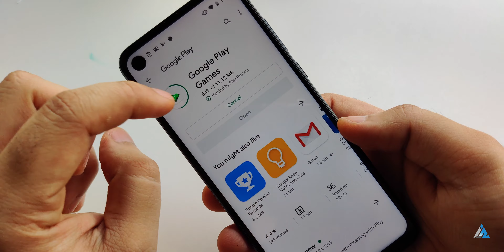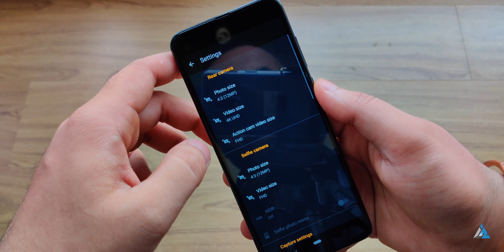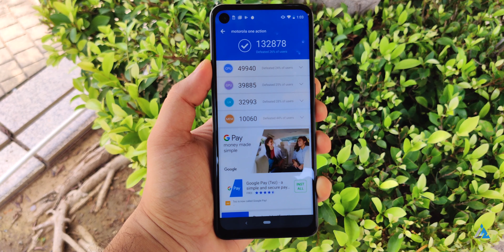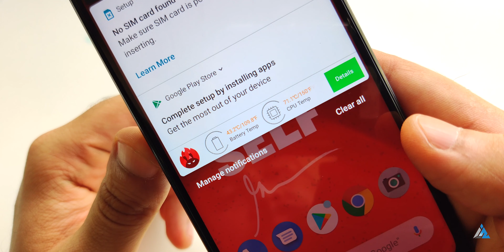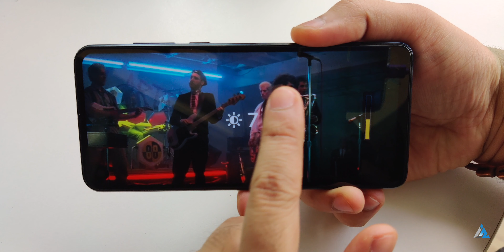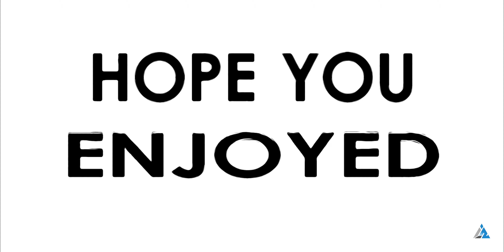[HINDI] Motorola One Action REVIEW [GAMING, BENCHMARKS, CAMERA, HEATING]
[HINDI] Motorola One Action REVIEW [GAMING, BENCHMARKS, CAMERA, HEATING] Doston aaj ki iss video mein hum aapko Moto one action review in hindi dikhane waale hain!
Iss video mein hum aapko Moto One action camera quality, moto one action gaming performance, moto one action heating test aur Motorola one action ke camera samples bhi ekdum detail mein dikhayenge!
Motorola one action ke benchmark scores, gaming performance aur price in India ko jaan ne ke liye bhi aap ekdum sahi video dekh rahe hain!
Agar aapko yeh video pasand aata hai toh isko awashya like aur share karein! Agar aapko yeh video English mein dekhni hai toh aap Inspire2Rise pe jaake bhi isko dekh sakte hain!

Gear list:
50 MM Nikkor Prime lens

Aap dekh rahe the [HINDI] Motorola One Action REVIEW [GAMING, BENCHMARKS, CAMERA, HEATING] Inspire2Hindi par!